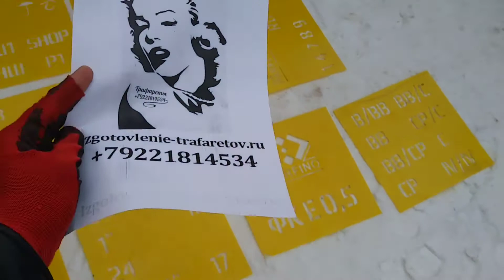Резка стеклотекстолита. Изделия из стеклотекстолита.